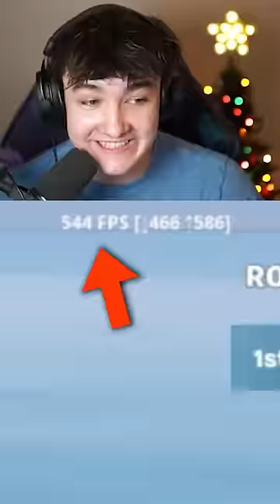Clix Challenged Me to a 1v1...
Fortnite Chapter 5 Season 2 NoahWPlays vs Clix 1v1 on SypherPK video!

💥 PLAY NoahWPlays 1V1 BUILD FIGHTS 🧱 ► 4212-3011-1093
❤️ Please be sure to FAVORITE & LIKE the map! 👆